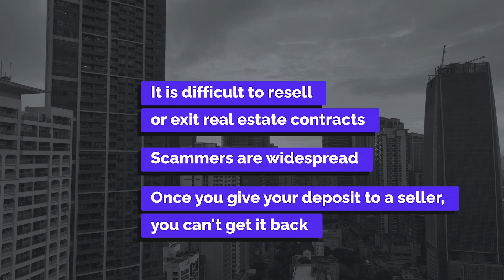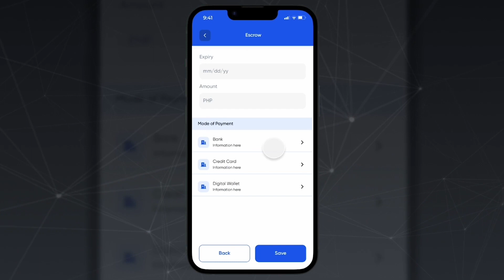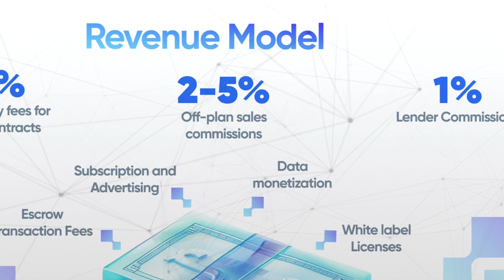RealFlip | PH Cohort One Showcase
RealFlip helps investors buy and flip real estate contracts online safely through escrow features and smart contracts powered by blockchain technology.